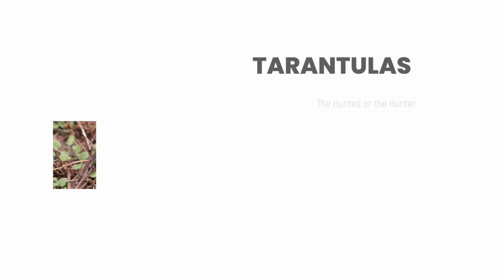The Wasp and Her Concealed Chamber: Nature's Secret Keeper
Video clips from "Wasp Dominates Tarantula" provided by Phil Hwang